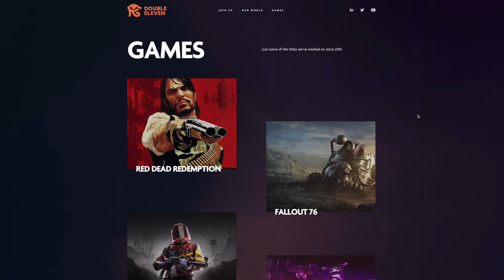Red Dead Redemption - ОТЛИЧНЫЙ ПОРТ ДЛЯ Nintendo Switch!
Свершилось! Рокстар таки освободила Red Dead redemption из плена старых платформ где игра застряла на долгие 13 лет и наконец-то выпустила одну из своих лучших игр на портативную консоль Nintendo Switch. Давайте же узнаем что на этот раз сделали фрилансеры из Индии и ждет ли владельцев Nintendo Switch очередная GTA The Definitive Edition, но в сеттинге дикого запада?